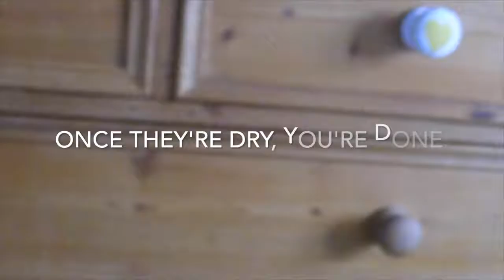Upcycling Drawer Handles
Heya Guys :)

This is a quick how to video on upcycling your wooden drawer handles.